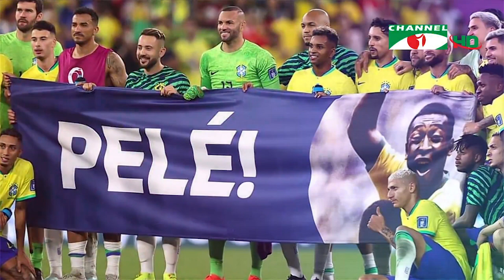ছবি কথা বলে | FIFA World Cup | Qatar 2022